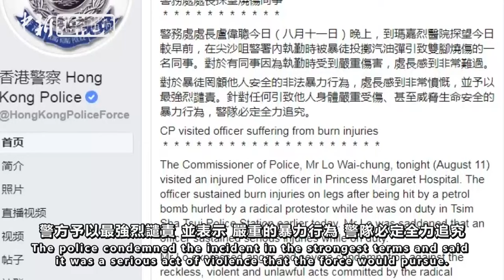香港暴徒向警察投掷汽油弹 有警察多处烧伤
据香港警方最新消息，暴徒投掷汽油弹事件大约发生于8月11日下午6时左右，一名警署内的警员被示威者从外投掷的汽油弹击中，下肢遭到烧伤。他已由同事进行急救并随即送往医院，目前清醒，情绪稳定。初步诊断该警员的左腿有10%二级烧伤，右腿3%一级烧伤。
香港警务处处长前去医院探望烧伤的同事。对于暴徒罔顾他人安全的非法暴力行为，警方予以最强烈谴责，并表示，针对任何引致他人身体严重受伤、甚至威胁生命安全的暴力行为，警队必定全力追究。